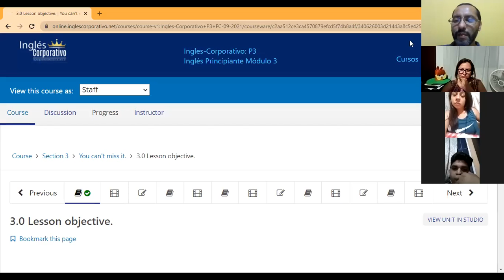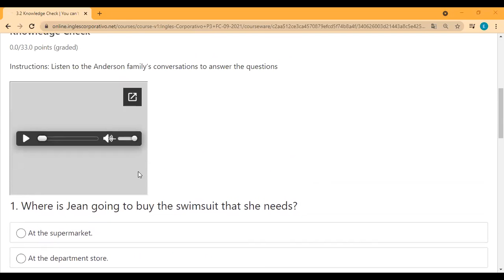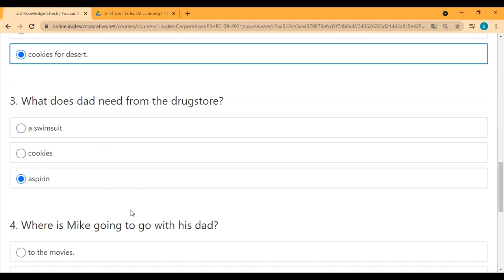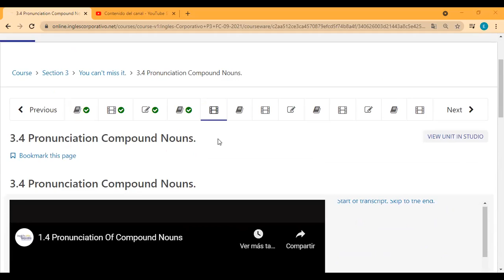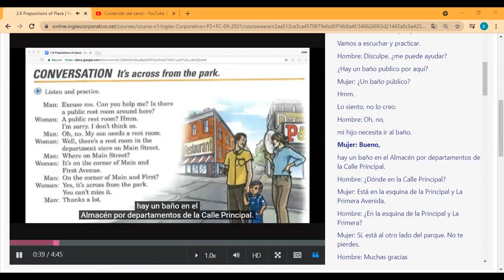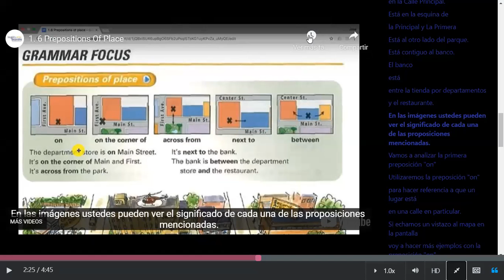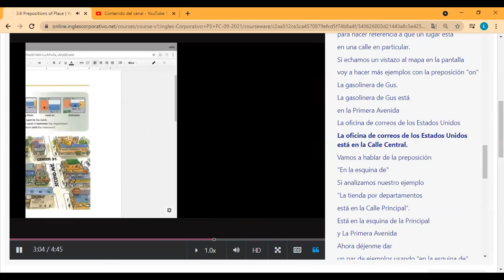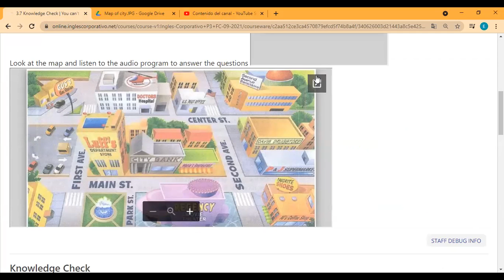Ingles Corporativo- Day 5 Compound nouns